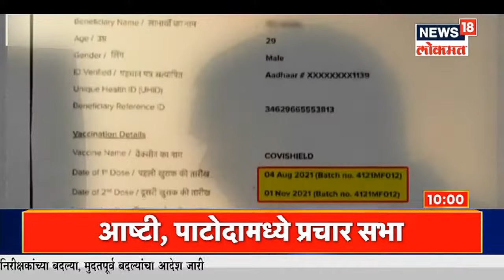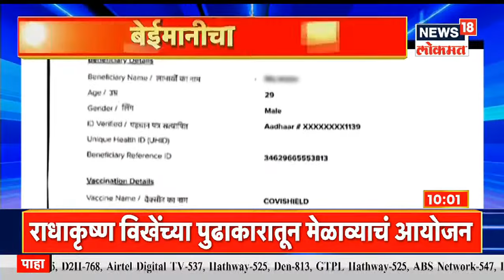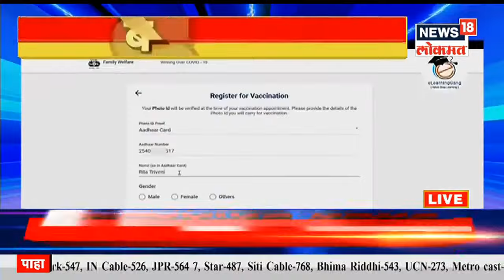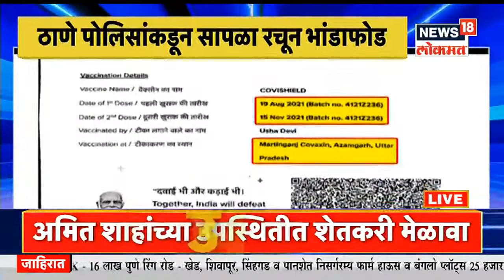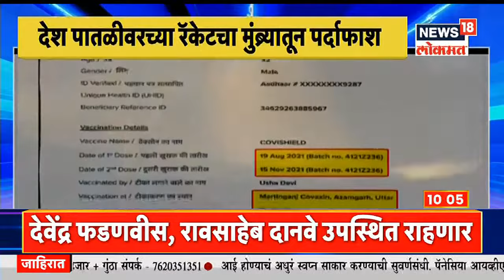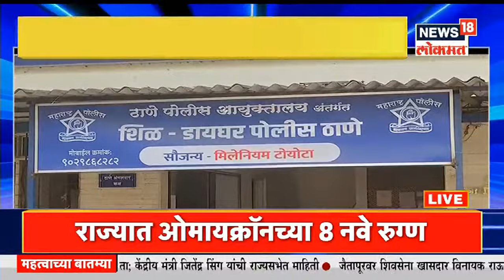Bogus Vaccination Certificate : ठाणे पोलिसांकडून बोगस लसीकरण प्रमाणपत्र देणाऱ्या रॅकेटचा पर्दाफाश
लस न घेताच प्रमाणपत्र देणाऱ्या रॅकेटचा आता भांडाफोड करण्यात आला आहे. देश पातळीवरील या रॅकेटचा मुंम्ब्रामधून पर्दाफाश झाला आहे. लस नाकारणाऱ्यांचा धोकादायक प्रकार समोर आलंय.